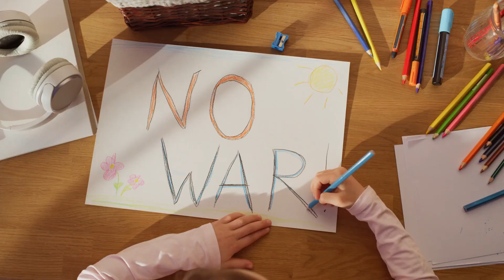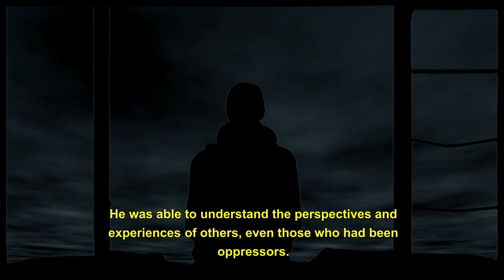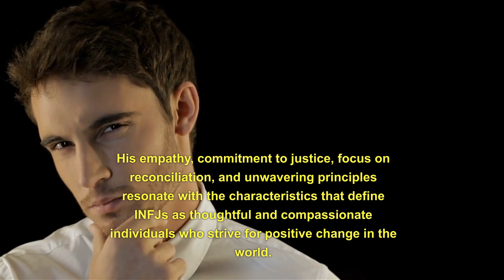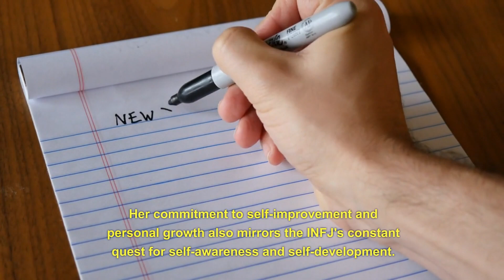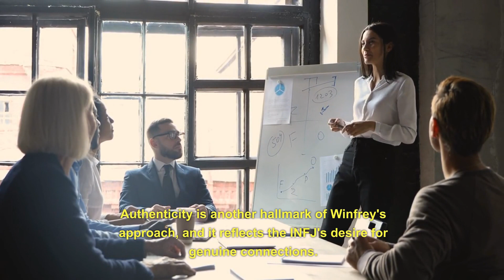What celebrity has infj personality? (Psychology)